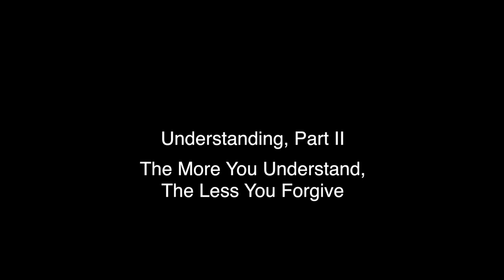The More You Understand, The Less You Forgive Understanding, Part II